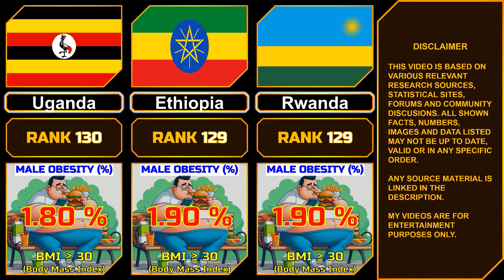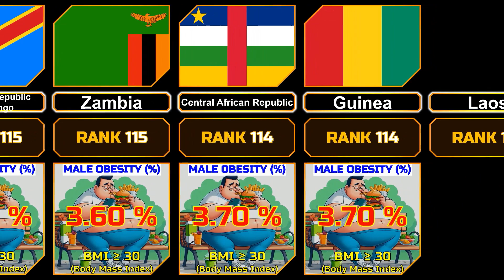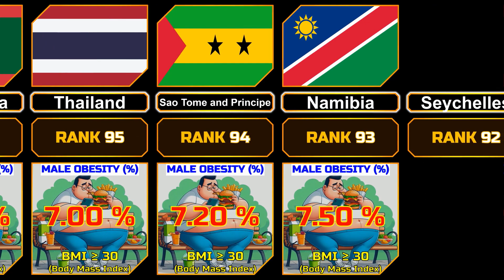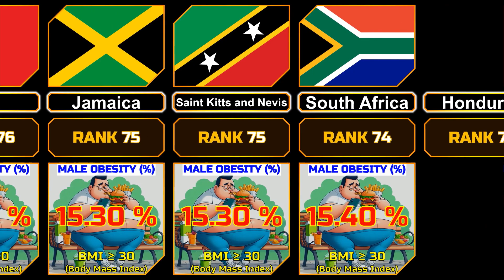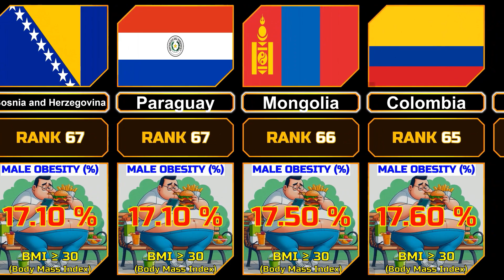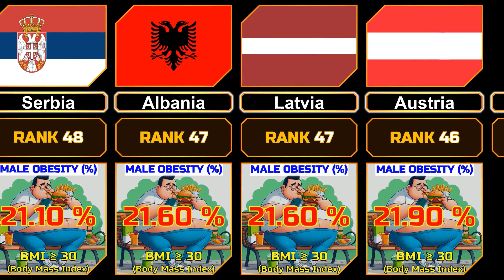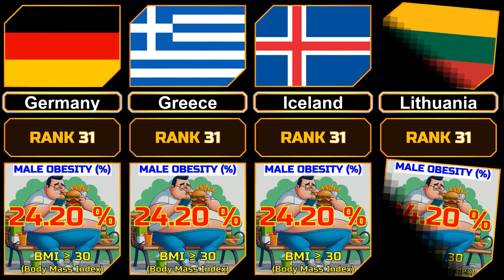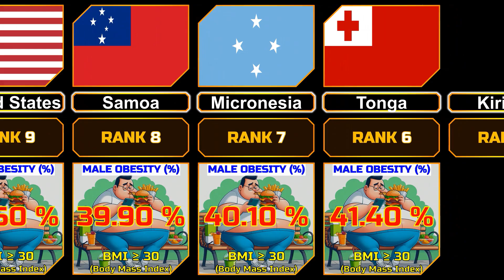Male Obesity Percentage (%) by Country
In this video we show the Male Obesity Percentage (%) by Country ordered in ascending order.